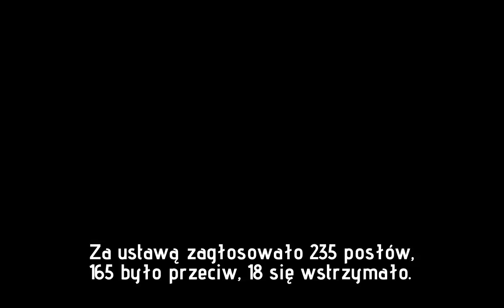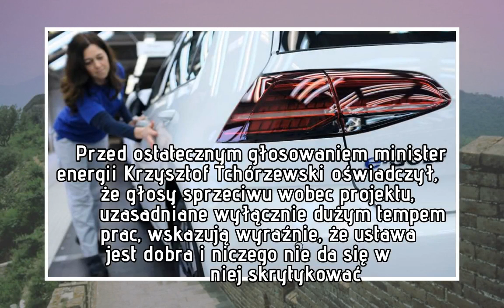Sejm przyjął ustawę i rząd wsadzi Polaków do samochodów na prąd. Protest PO nic nie dał